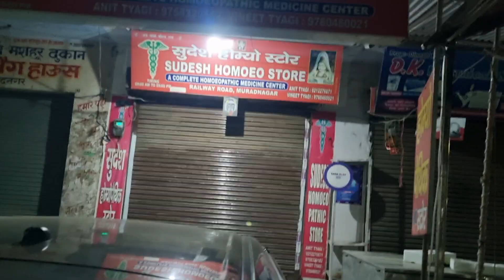Aaj bnayi bina लहसून प्याज ki mix veg 🍛 or karele 🍛👌yummy 😋 🥰# 👉subscribe 👍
श्रीराधे SarangTyagi  Vlog

hit likes.

lots of ♥️♥️♥️

राधे राधे राधेकृष्ण 🙏♥️🙏